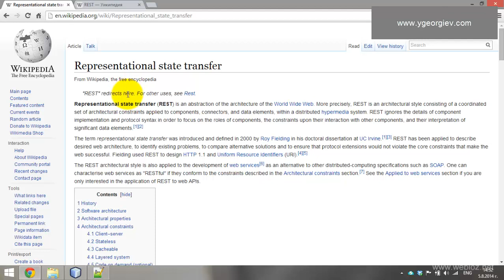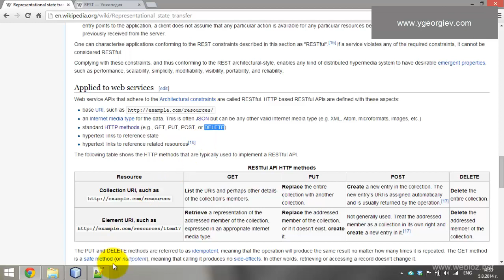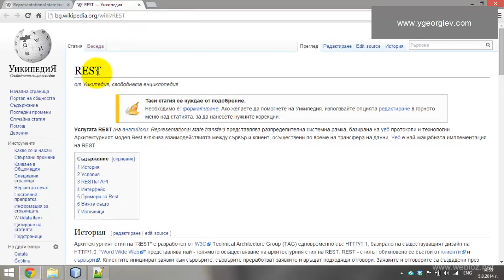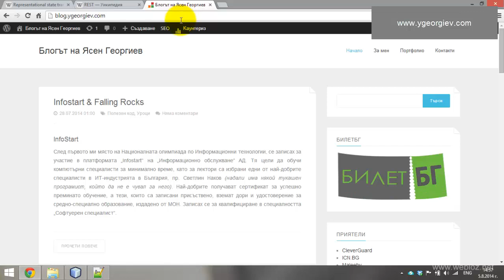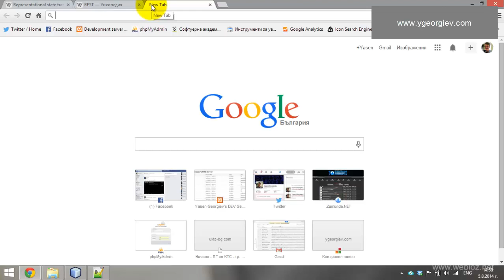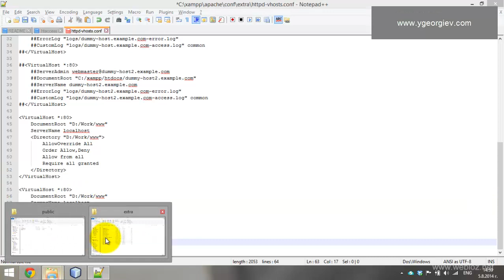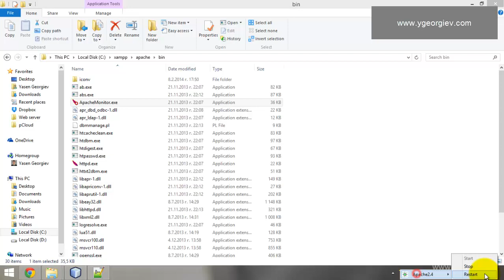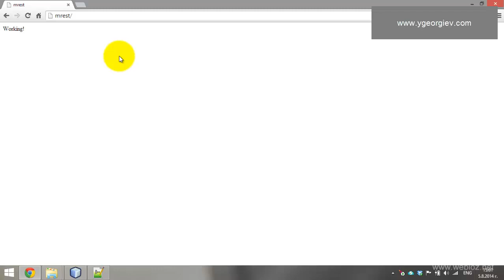01. Въведение - PHP Rest Framework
Въведение в серията от уроци за PHP Rest Framework